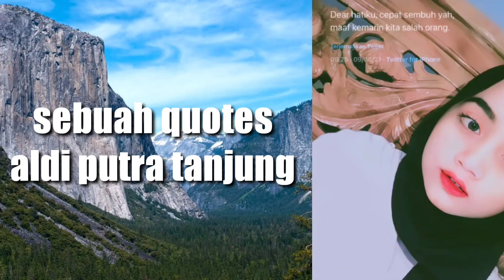12 FILTER IG YG LAGI VIRAL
12 FILTER IG YG LAGI VIRAL TERBARU 2021

Alat perekam        : hp Oppo A7
Aplikasi edit          :Kine master
Edit thumbnail.     :pixel lab
Edit foto                 :snapsheed
Aplikasi kamera    :open camera

Tiktok : Abi Hadi real / Abi hadi
Cp.082257055619